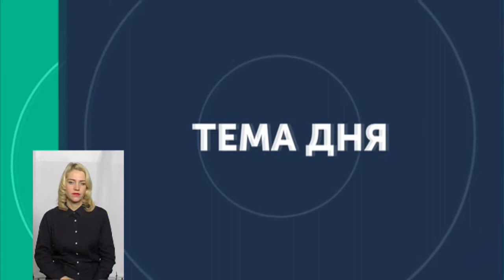ТЕМА ДНЯ 30 10 2019 ''Соціальні перемовники в законі''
Як соціальні перемовники допомагають членам громад Хмельниччини комунікувати з поліцієї, вирішувати конфлікти і уникати їх?

Спікери: Валентин Білянський - заступник начальника ГУНП в Хмельницькій області
Роксолана Іванова – керівниця проекту «Інститут соціальних перемовників»